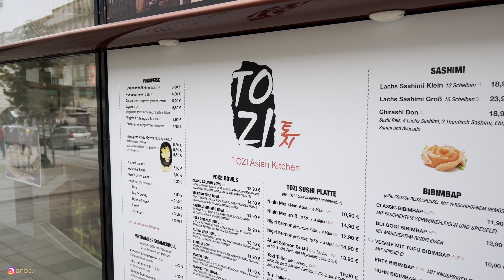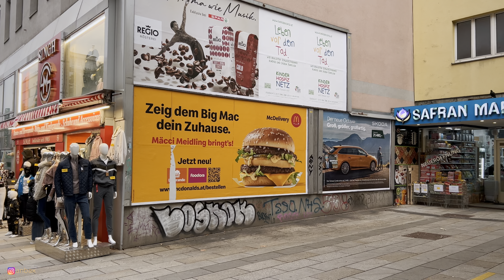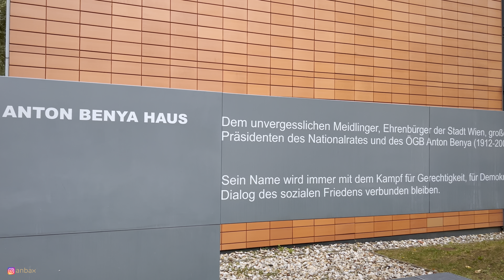Vienna Walk 12th District Meidling, October 2024 | 4K HDR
Location: Vienna, Austria
Date: October 2024
Weather: Cloudy
Air Quality Index (AQI): 21 (Good)
Air temperature: 13° C / 55° F
Humidity: 75 %

Information about Vienna:
Hello from Vienna, the capital of Austria. It is also the largest city von Austria, known for its rich cultural heritage, classic music und historic architecture. Vienna has also a vibrant art scene, with numerous museums and galleries. The city is synonymous with classical music, having been the residence of famous composers such as Mozart, Beethoven and Strauss. The city is recognized for its high quality of life and consistently ranks among the worlds most livable cities.

Information about this video:
This video was recorded in October in Vienna Meidling, 12th district.
This time away from Vienna's inner city in the "real Vienna" without tourists. The district is located southwest of the city center and is home to over 101,000 people.
Meidling is largely a working-class district but has seen some gentrification and urban development. It offers a good mix of older historic buildings, public housing projects, and newer apartments. Meidling is also a district of contrasts. Meidling railway station (Wien Meidling) is one of the major train stations in the city, handling both local (S-Bahn) and international train traffic. Via Meidling it is also possible to enter the beautiful Schönbrunn Park.

Enjoy the walk with your Viennese host, anbax :)

Data protection notice:
This video only shows what was recorded that day. The aim of the video is to record and document cities or landscapes, demos or events. The video is not intended to film people, reenact them or put people in uncomfortable situations. Editing the video can take several days or weeks until the recordings are finished. The content shown may be a few weeks old. The exact date of the recording will not be published for data protection reasons.
We will pixelate and obscure the area you requested. This applies to faces, entire bodies, or even entire scenes. You can also request that your house, apartment, car or license plate be unidentified.

Datenschutzhinweis:
Dieses Video zeigt nur das, was an dem Tag aufgenommen wurde. Das Ziel des Videos ist das Aufnehmen und Dokumentieren von Städten oder Landschaften, Demos oder Veranstaltungen. Das Video ist nicht dafür gedacht Menschen zu filmen, nachzustellen oder Menschen in unangenehme Situationen zu bringen. Die Bearbeitung des Videos kann mehrere Tage oder Wochen dauern, bis die Aufnahmen fertig bearbeitet sind. Die gezeigten Inhalte können also einige Wochen alt sein. Das genaue Datum der Aufzeichnung wird aus Datenschutzgründen nicht veröffentlicht.
Solltest du in diesem Video aufgenommen worden sein und mit der Veröffentlichung nicht einverstanden sein, so kontaktiere uns bitte. Wir werden den von dir angeforderten Bereich verpixeln und unkenntlich machen. Dies gilt für Gesichter, ganze Körper oder sogar ganze Szenen. Zudem kann die Unkenntlichmachung auch für dein Haus, deine Wohnung oder dein Auto oder Kennzeichen beantragt werden.